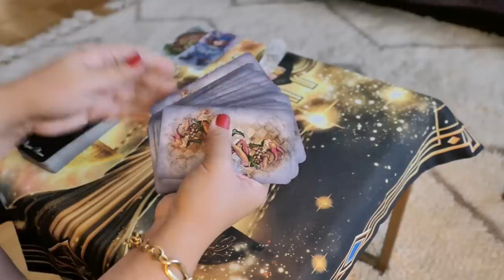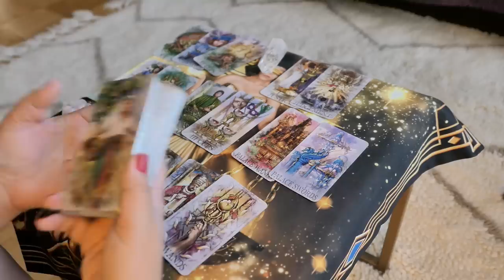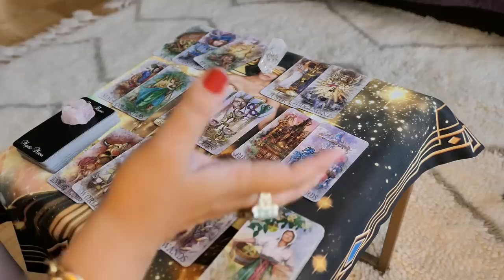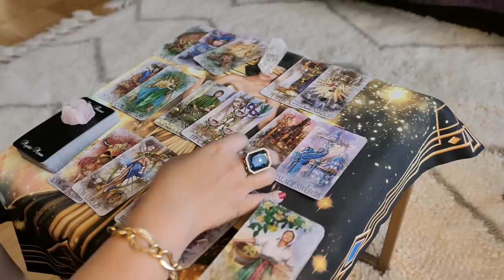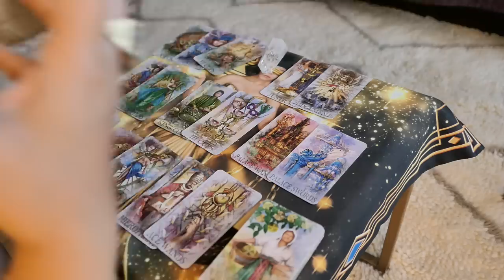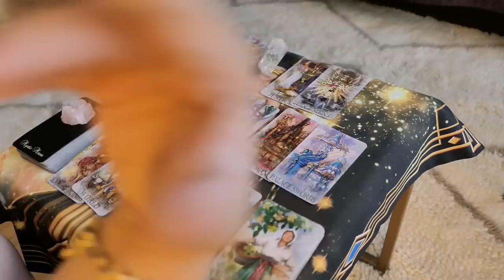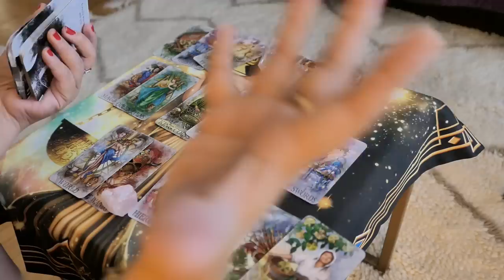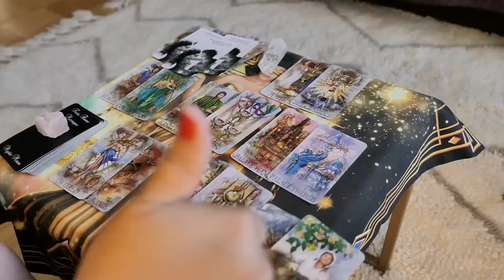TAURUS ~ Will you marry me, Taurus? ~ WLC Sep2019